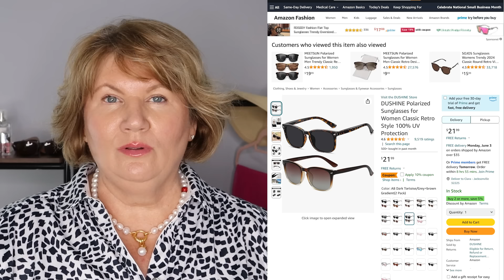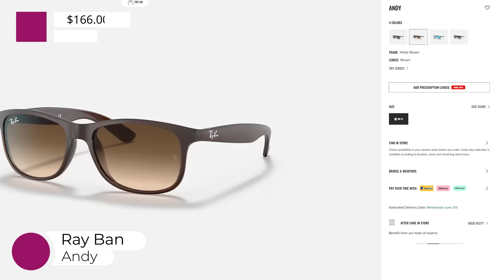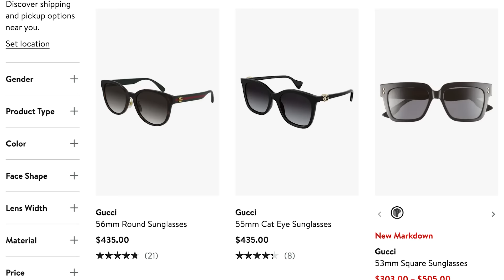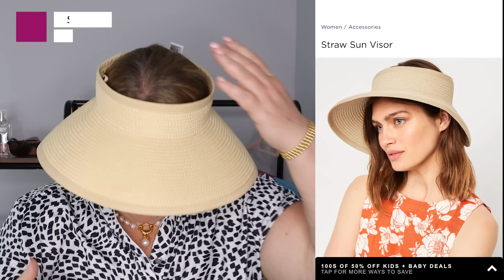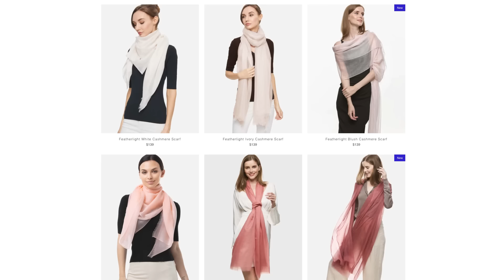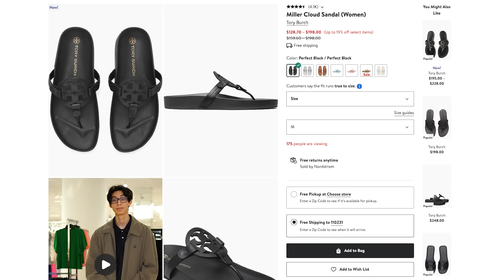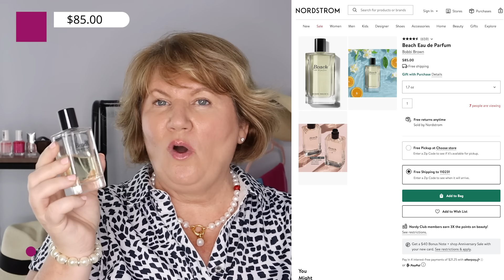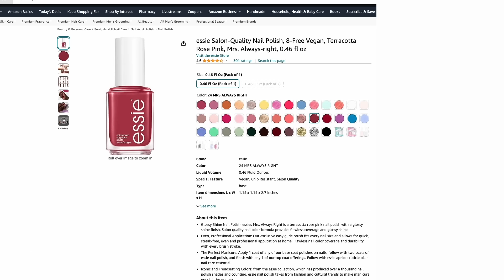Must-Have Summer Accessories for Stylish Women Over 50 🌞🏖️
Looking to elevate your summer style over 50? In this video, I showcase 15 must-have summer fashion accessories that will take your outfits to the next level! From stylish sunglasses to cute hats and trendy sandals, I've got you covered for all your summer fashion accessory needs. Stay fashionable and on-trend this season with these essential pieces!

🌞 SEE PINNED COMMENT, NOT ENOUGH ROOM TO LINK EVERYTHING HERE🌞

Chico’s Top
Pearl Necklace
Foundation (Neutral Medium)
Lip Colour (Entice)

1. SUNGLASSES
Ray Ban (Andy)

2. WIDE BRIMMED HAT
Old Navy Visor
Old Navy Wide Brim

3. TOTE BAG
J. Crew Tote
Vera Bradley
Old Navy

4. LIGHTWEIGHT SCARF

5. STATEMENT NECKLACE
Amazon Pendant

6. DANGLING EARRINGS
Dean Davidson
Amazon Murano Glass

7. SANDALS
Mephisto Helen
Mephisto Nordstrom
Olukai Flip Flops
Tory Burch Miller Sandals
Tory Burch Cloud Sandals
Clarks Canada
Amazon Canada

8. SLINGBACK SHOES
Save 12% with code CATHY12

9. STRAW PURSE
Mine is sold out

10. BANDANA
Purse Tie

11. SUMMER FRAGRANCE
Beach by Bobbi Brown
Sephora US
Miss Dior
Hair Mist Canada
Jo Malone Sakura Cherry

12. NAIL POLISH
Essie Shoppers Beauty Boutique
OPI Shoppers Beauty Boutique
Dior Clear